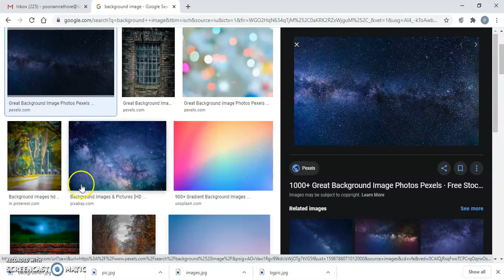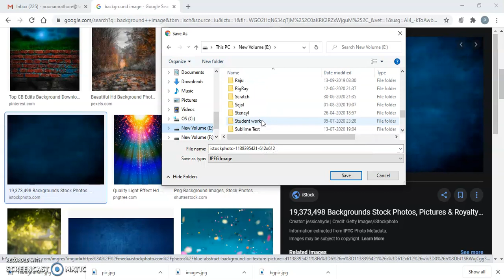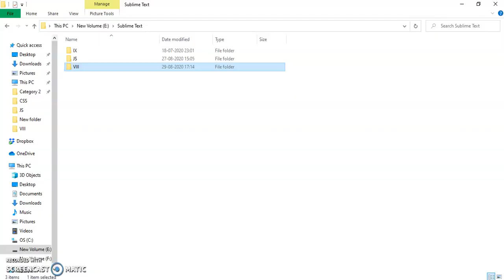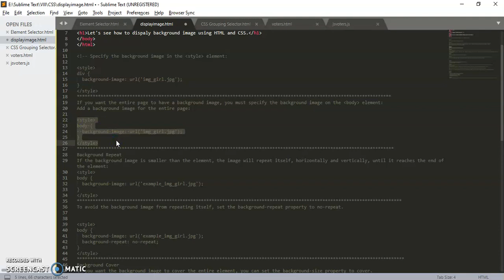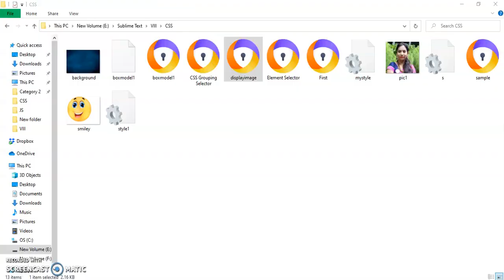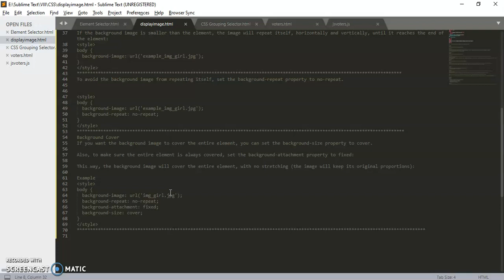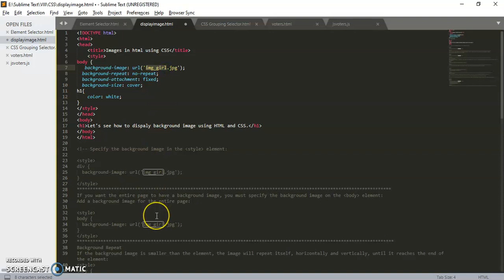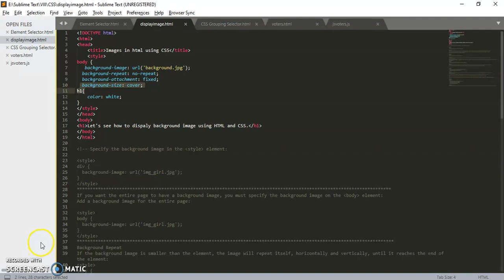how to use how to Display background image using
Display an image as a background image on a web page using HTML and CSS. How to display a single image which will cover the entire web page in HTML ? It can be done using CSS. There are a couple of things one should keep in mind while dealing with images, which I have covered in this video.